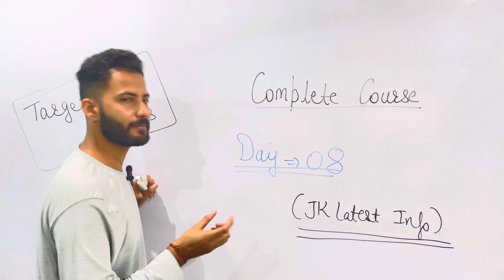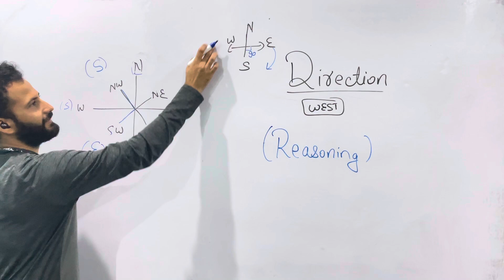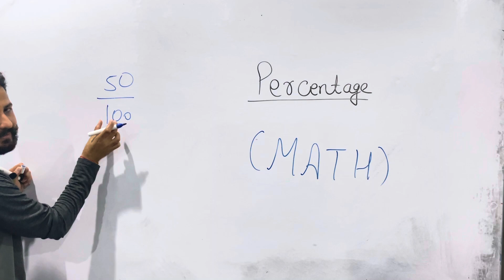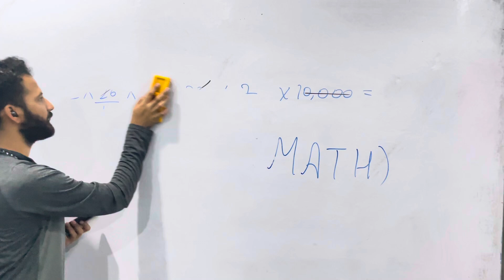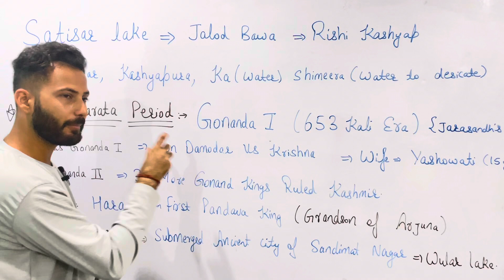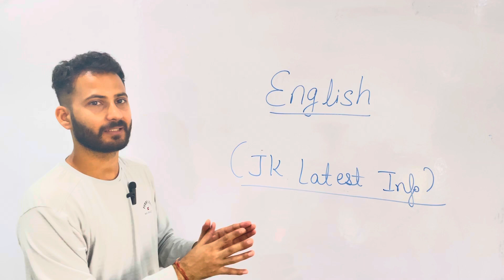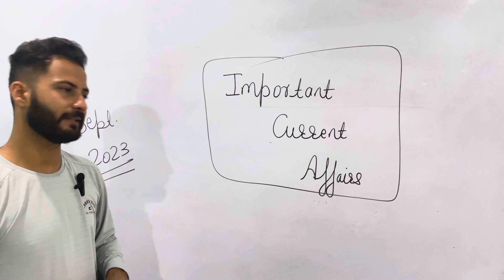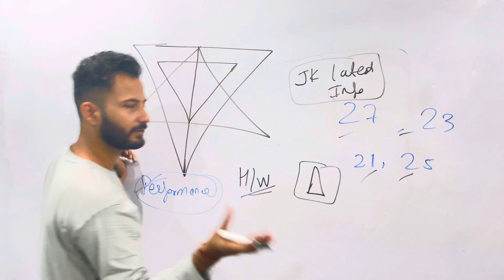Day 8 - Complete Course for All JKSSB Exams | All Subjects in One Video | JKSSB VLW, Wildlife Guard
Day 08 :  Complete Course for All Competitive Exams.
JKSSB/SSC/Railway/Defence Exams
Subject's Covered in Today's Lecture :
1) General Awareness
2) Reasoning
3) Current Affairs - September 2023
4) J&K History
5) English Vocabulary
6) Math - Percentage Based Questions

For more information & complete study materials , Download Our Application, Aks Classes

Content of the Video :

1) JKSSB Crash Course
2) Jammu and Kashmir Competitive Exams
3) SSC Complete Course Free
4) JKSSB Free Classes
5) JKSSB VLW crash course
6) Agniveer, GD, Defence Classes 2023
7) JKSSB Junior Assistant Course
8) JKSSB/JKPSC/KAS Exam Preparation
9) Forest Guard, Wildlife Guard classes
10) SSC GD preparation

Complete Course free on YouTube
Full maths course for competitive Exams
History full course for competitive Exams
Competitive Exam preparation
JKSSB Fresh Crash Course 2023
Jammu And Kashmir Competitive Exams 2023
Agniveer Free Crash Course
SSC GD/MTS Free Classes